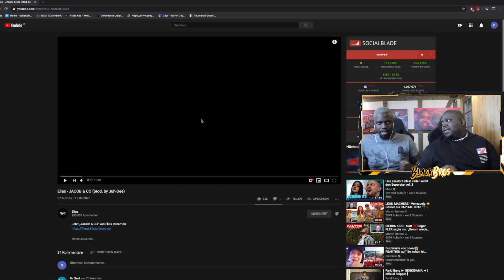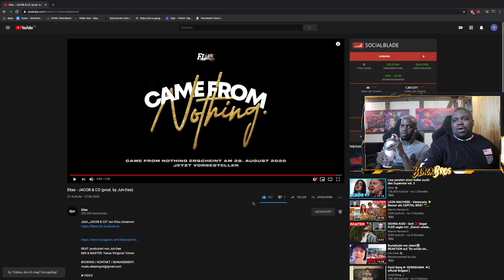BLACKBROS REAGIEREN AUF: Elias - JACOB & CO (prod. by Juh-Dee)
Twitch (Sonntag-Donnerstag ab 18 Uhr)

✘ Michee's Instagram Account: @michee243
✘ Nathans's Instagram Account: @nathanurfa

✘ Michee's Snapchat Account: @xmicheex
✘ Nathan's Snapchat Account: @nathanurfa

Hi Freunde,
Unsere Namen sind Nathan und Michee und wir  gehören zur coolsten Truppe in Deutschland: SKK!
Auf diesem Channel findet ihr Lifestyle Vlogs, Comedy, Unterhaltung  uvm...
Wir zeigen euch auf diesem Kanal unseren Lifestyle.. 😎